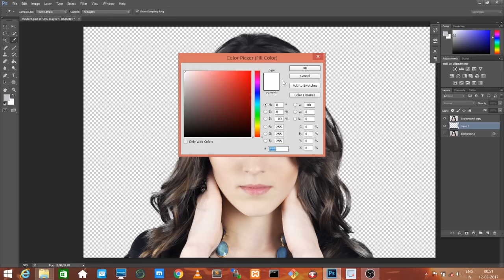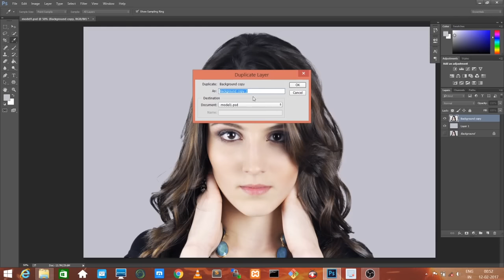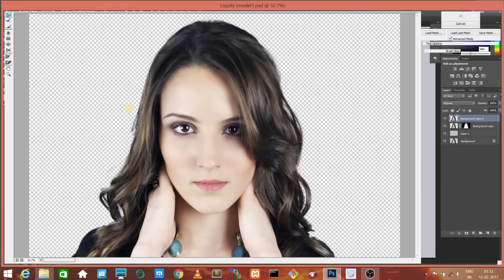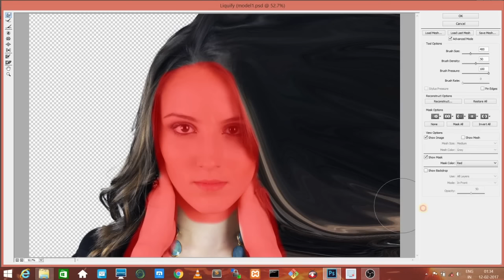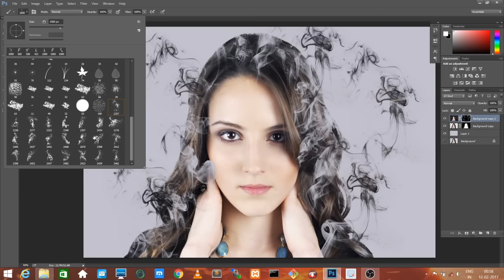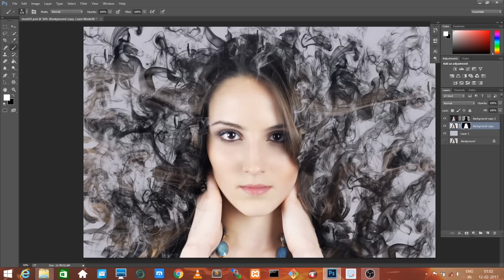Smoke Effect | How to create a smoke effect | Tutorial | Photoshop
Here we go with another segment of Ineffable!! :D

You will be amazed to see how easy it is to create a Smoke Effect using Photoshop.
Go ahead and check this out.

Tips:
- While creating art I have used few shortcuts to fasten the video. I have also mentioned them in a video as well. List of those shortcuts is given below.

1. Ctrl + '+' key to Zoom in
2. ctrl + '-' key to Zoom out
3. Ctrl + backspace to fill background color
4. Alt  + backspace to fill foreground color
5. Ctrl + enter to active the path selection
6. Ctrl + mouse left key to move canvas position.